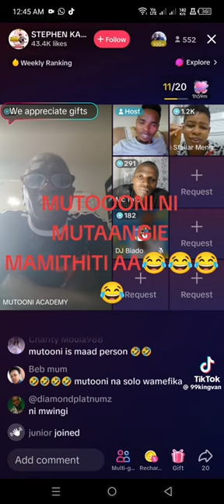kasolo akiwa live tiktok na mutooni🤣😂😂